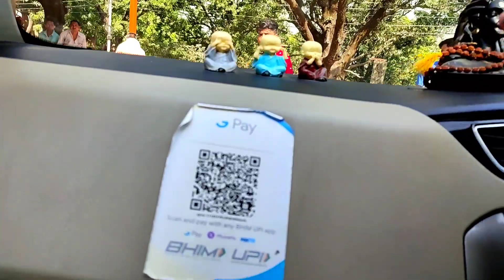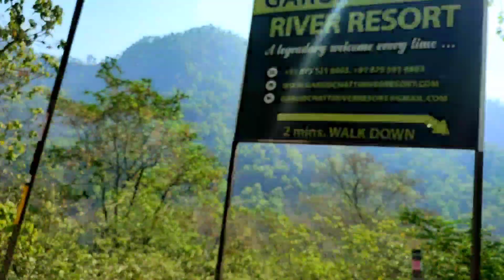सोमवार स्पेशल||नील कंठ महादेव दर्शन||आइये मिलकर बोले हर हर महादेव#hindivlog#neetu'slife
Neetu's Life 🌹 में आप सभी का स्वागत करते हैं

धन्यवाद 🙏🌹

Travel Vlog

Birthday vlog